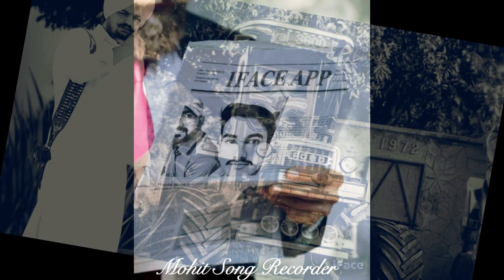Neela Ford | Labda Ni Tod Kude | Sidhu Moosewala New Song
Sidhu Moosewala : Labda Ni Tod Kude | Sidhu Moosewala New Song

Todh Sidhu Moose Wala || Labna Hi Nai  Tod Kude  || Jad Banya Hi Nahi Tod Kure || Sidhu Moose Wala

Neela Ford
Labda Ni Tod Kude
Sidhu Moosewala New Song
Sidhu Moosewala Labda Ni Tod Kude
Todh Sidhu Moose Wala
Labna Hi Nai  Tod Kude
Jad Banya Hi Nahi Tod Kure